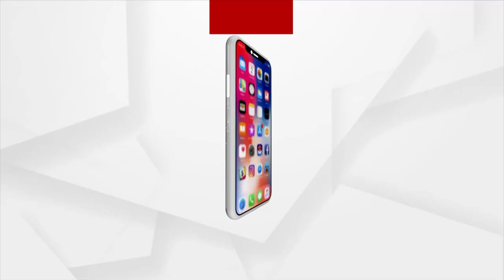୩୦ତମ ସଦର୍ଣ୍ଣ ଜୋନାଲ କାଉନସିଲ ବୈଠକରେ ଯୋଗ ଦେଇଛନ୍ତି କେନ୍ଦ୍ର ସ୍ବରାଷ୍ଟ୍ରମନ୍ତ୍ରୀ ଅମିତ ଶାହା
୩୦ତମ ସଦର୍ଣ୍ଣ ଜୋନାଲ କାଉନସିଲ ବୈଠକରେ ଯୋଗ ଦେଇଛନ୍ତି କେନ୍ଦ୍ର ସ୍ବରାଷ୍ଟ୍ରମନ୍ତ୍ରୀ ଅମିତ ଶାହା । ଗତ କାଲିଠାରୁ କେରଳ ଗସ୍ତରେ ଥିବା କେନ୍ଦ୍ରମନ୍ତ୍ରୀ ଆଜି ଦକ୍ଷୀଣ ଭାରତୀୟ ରାଜ୍ୟଗୁଡ଼ିକର ମୁଖ୍ୟମନ୍ତ୍ରୀ ଓ କେନ୍ଦ୍ରଶାସିତ ଅଂଚଳର ଉପ-ରାଜ୍ୟପାଳଙ୍କ ସହ ବୈଠକ କରିଥିଲେ । ଏହାସହିତ କେରଳ ମତ୍ସ ବ୍ୟବସାୟୀଙ୍କ ସମବାୟ ସମିତିର ସଭ୍ୟମାନଙ୍କ ସହ ସାକ୍ଷାତ ଆଲୋଚନା କରିଥିଲେ ।